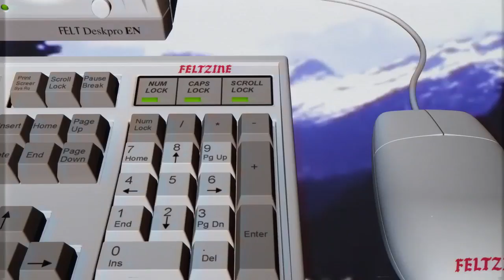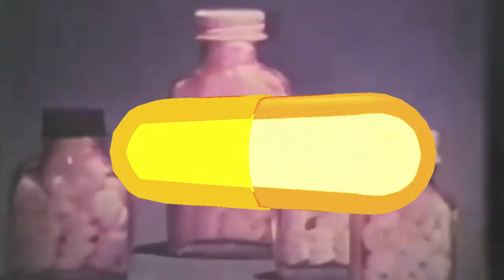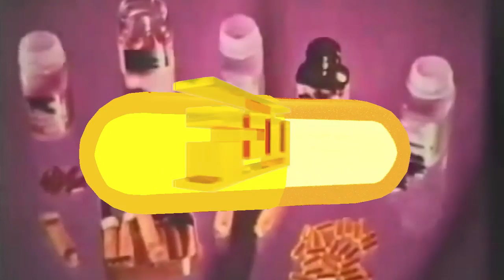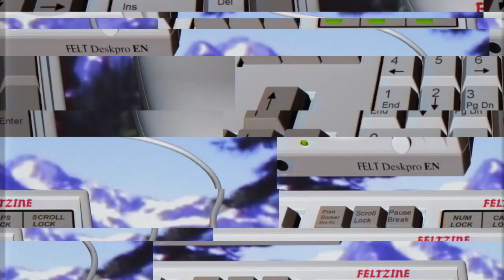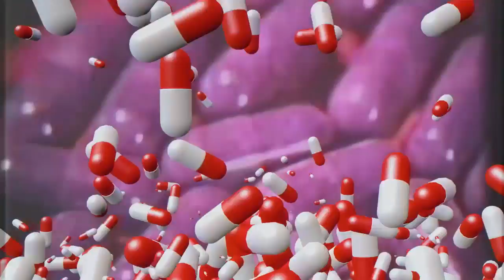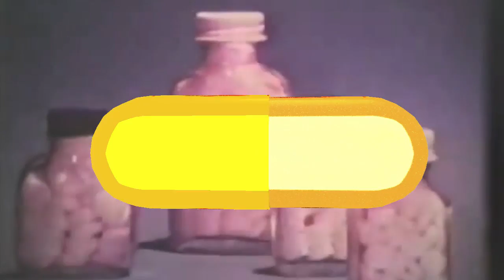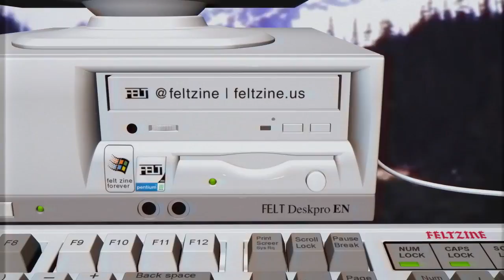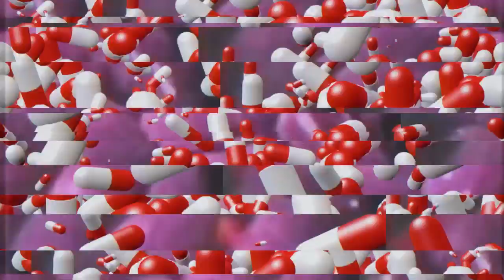Ase Manual CLUB Mix: (FELT SuperHD)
Jersey Producer Ase Manual with the most fire FELT Mix: We give you the dopest world of Jersey, Club, & the most fire beats. Video by the illustrious Mark Sabb.